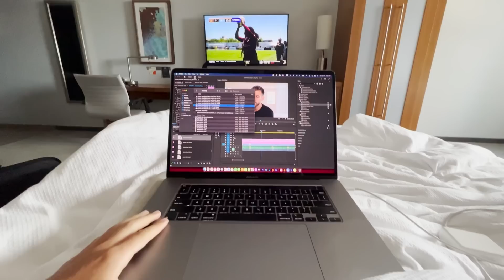What do Pro Footballers do on an Away Trip? | Away Trip Vlog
About Me
Name: Matt Sheldon
Age: 29
Height: 6' 0"
Weight: 170 lbs
Nationality: USA
Job: Professional Soccer Player
Current Team: Charleston Battery
Current League: USL Championship (USA 2nd Tier)
Last Team: FC Tulsa
Previous Teams: Tulsa Roughnecks, Waterside Karori FC, Saint Louis FC, Orange County Blues, SG Kinzenbach
Position: RB/LB/RM